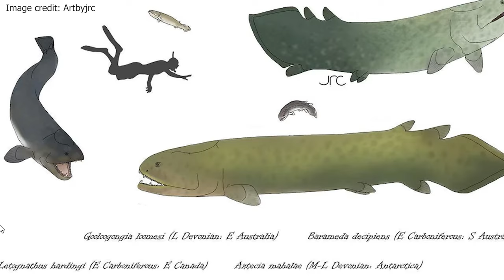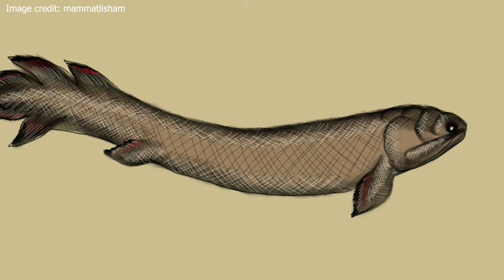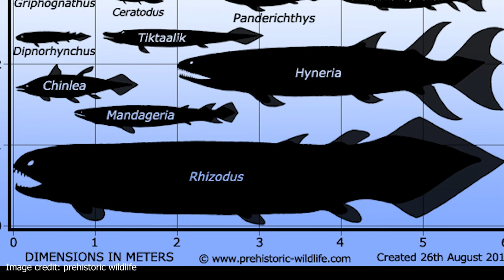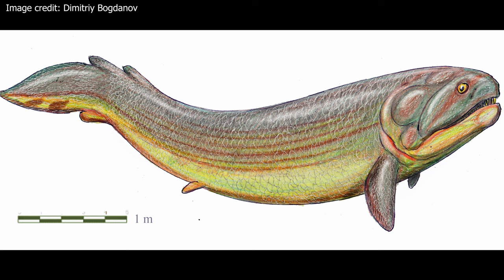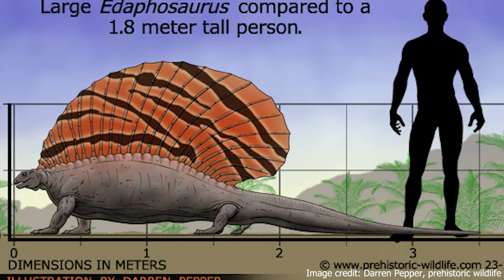Rhizodus | The River Monster of the Carboniferous Era🐟🌍